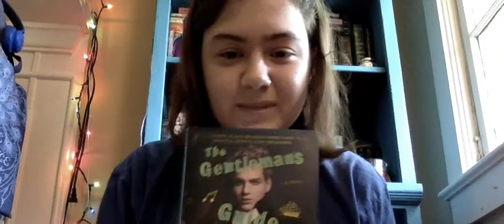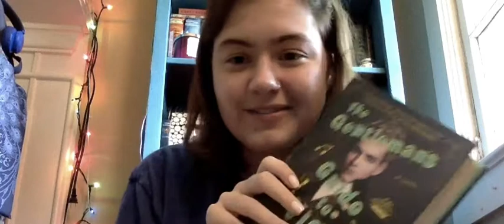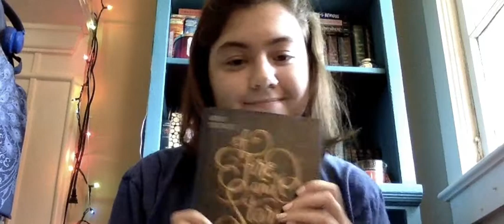Pride Month Reads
In this episode Abby shares some young adult novels that feature main characters on the LGBTQIA+ Spectrum. The books discussed in this video are: Simon Vs. The Homosapiens Agenda by Becky Albertalli (audiobook on hoopla), A Gentleman's Guide to Vice and Virtue by MacKenzie Lee (ebook and audiobook on hoopla), and Of Fire and Stars by Audrey Coulthurst (ebook and audiobook on hoopla). This episode aired on June 8, 2020.